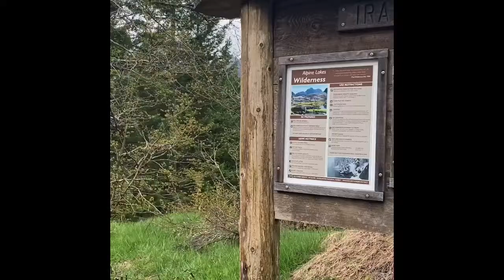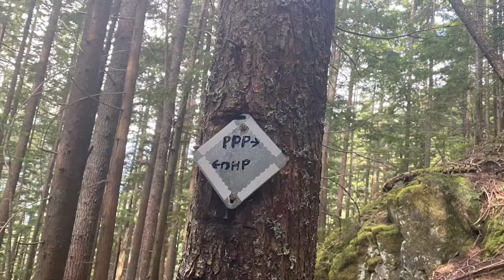I90 HIKE THAT BETTER THAN MAILBOX PEAK ( P3 )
Hike the Ira Spring trail for to the first switchback, then continue straight west on an small unmarked footpath. This is a trail that switchbacks through dark woods until it approaches a stream at around 3400 feet, a little over 2 miles from the trailhead. On the way up avoid two trails that continue west, one of which goes to Dirty Harry's Balcony. When in doubt, follow the trail that goes up!

From the stream a mountaineer's way trail switchbacks up a steepening slope until it emerges in a scree. Now the path becomes considerably steeper and harder to find. It eventually becomes a scramble, and the path is faint and disappears altogether in places. Keep going though, and you will reach a minor peak on the ridge between Mount Defiance and West Defiance with great views. This is a very steep and open south-facing slope.

The optional summit of West Defiance is a few hundred yards west-traverse on the south side of the ridge. On the way down, at around 4600 feet below a stretch of talus, bear right where the ridge splits.